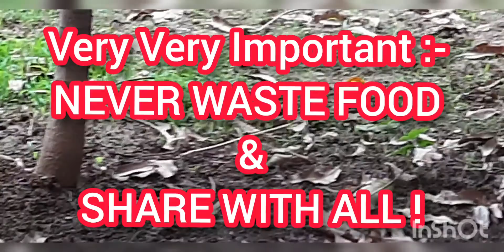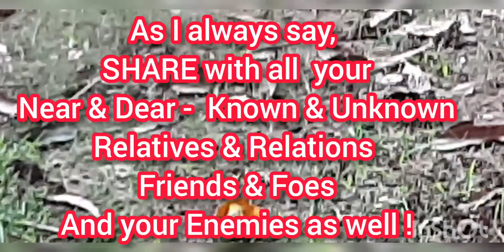When, Why & How to eat Mangoes - Health Benefits & Disadvantages as confirmed by animals & birds.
When, Why & How to eat Mangoes - Health Benefits & Disadvantages as confirmed by 🦅Crows & Ravens,  Squirrels, Seven Sisters !